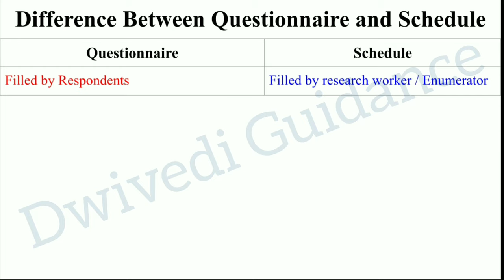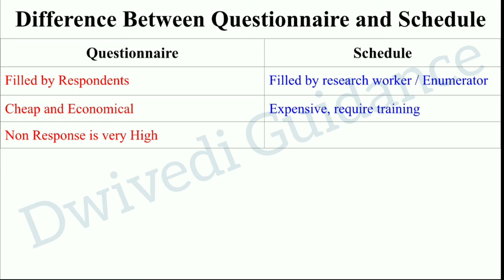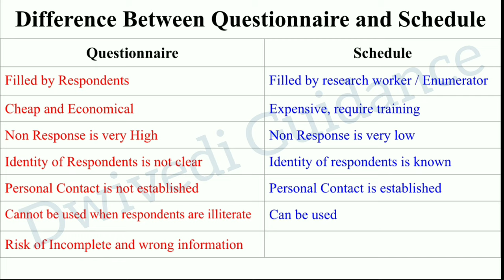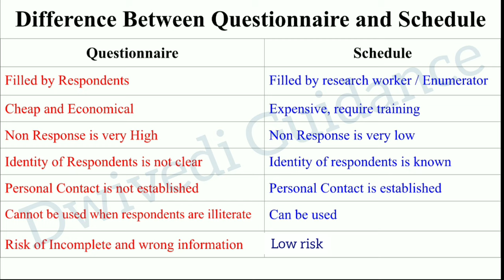Questionnaire and schedule, difference between questionnaire and schedule, research methodology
Questionnaire,
schedule,
difference between questionnaire and schedule,
method of data collection,
primary data collection methods,
research methodology bba,
research methodology bba 5th sem,